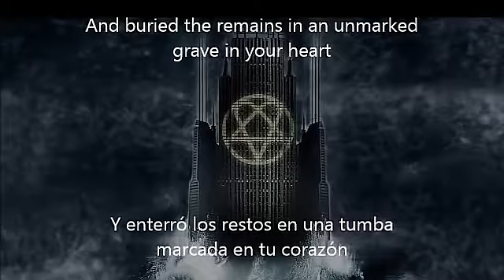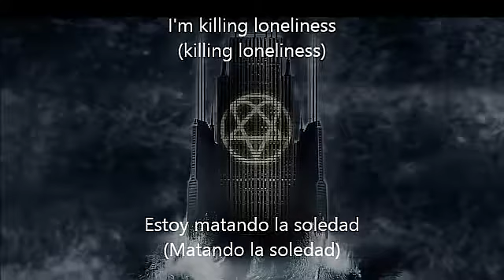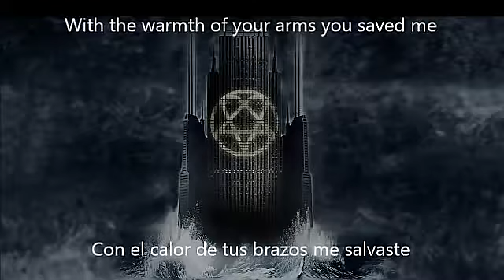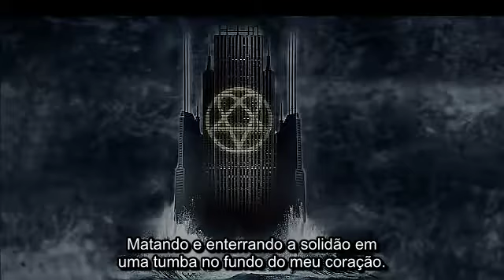Covercraft vs String Quartet - Killing Loneliness (HIM Cover)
Original song composition by HIM
Instrumental by String Quartet
Vocals by Jean de Oliveira
Original video by Albeíro Fernández